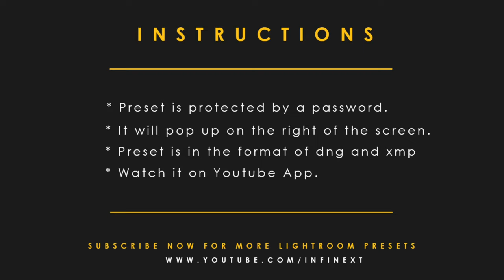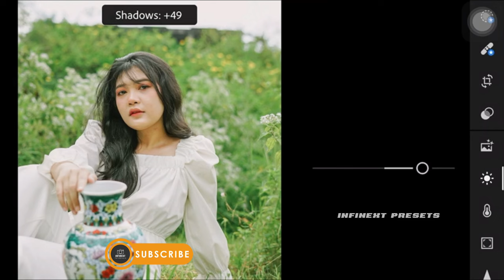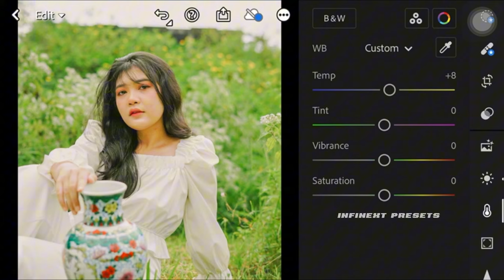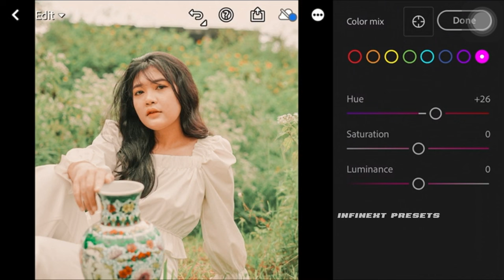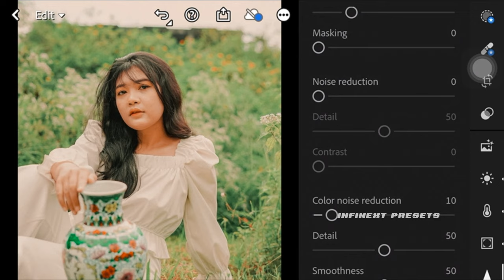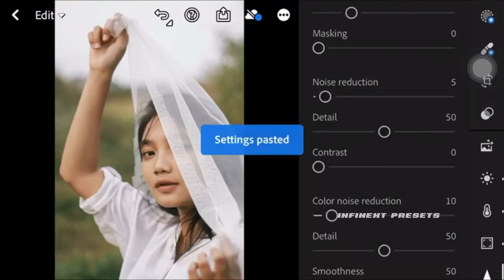Professional Light Brown Preset - Lightroom Presets DNG Free Download -Mobile Lightroom Tutorial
Gears:
Sony Camera:

▶ PLEASE READ THIS :
☛ Have Patience.
☛ Password will appear separately.

 @Infinextpresets  2023